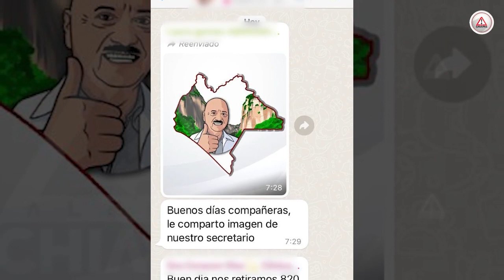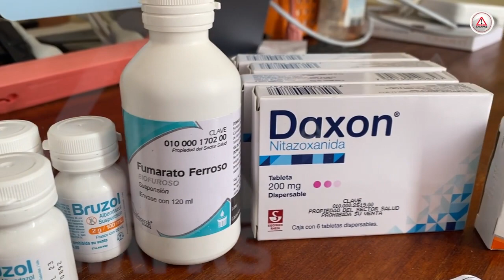Intensifica Pepe Cruz promoción de su imagen y nadie le dice nada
El secretario de Salud de Chiapas, José Manuel Cruz Castellanos, continúa promocionando su imagen sin que sea apercibido por el Gobierno del Estado o el Instituto de Elecciones y Participación Ciudadana.